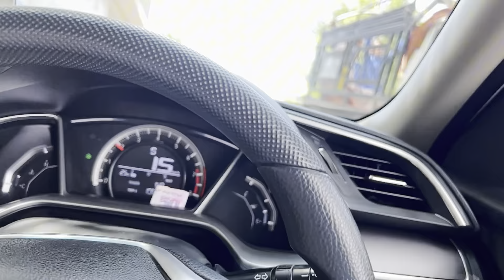Epic Road Trip to Muree: Islamabad Adventure! DailyVlog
Join me on this epic road trip to Muree, a stunning hill station in Pakistan, as I explore the breathtaking views of Nathia Gali and the surrounding mountains. This travel vlog is all about embracing the beauty of nature and making the most of my summer getaway. From trekking through the lush green forests to taking in the cool mountain weather, I'll be sharing my solo female travel experiences and tips for making the most of your trip to Muree. Whether you're looking for a relaxing retreat or an action-packed adventure, Muree has something to offer. So, sit back, relax, and enjoy the scenic views of this Pakistani hill station. This travel diary is all about discovering the hidden gems of Muree and making unforgettable memories in the mountains.